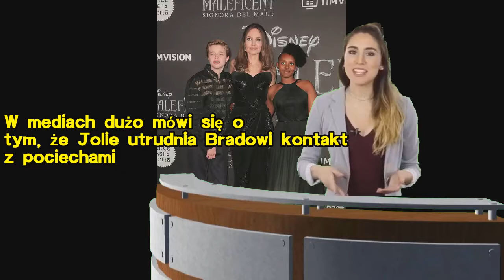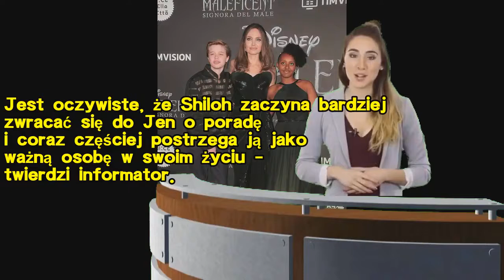Shiloh Jolie-Pitt ma dość życia pod jednym dachem z matką. Ucieka do Jennifer Aniston! "Brad przysta